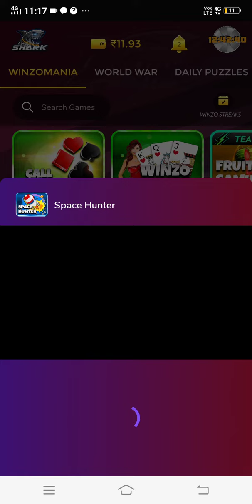Winzo Space hunter // game playing and winning Trick //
you all are welcome to you own channel
     Always Motivate 😄 { Nitesh kumar }